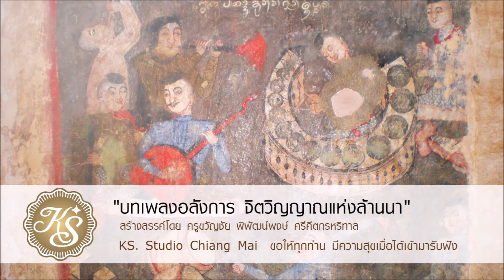เพลง ฟ้อนผาง สร้างสรรค์ผลงานโดย ครูขวัญชัย พิพัฒน์พงษ์ ศรีคีตกรหริทาส KS Studio Chiang Mai